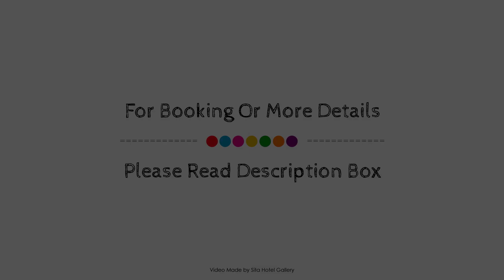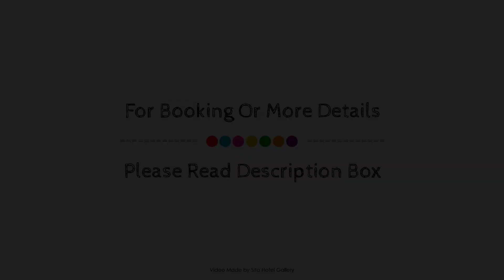Grosvenor In Cairns Hotel, Australia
About Property:
Grosvenor In Cairns Hotel is conveniently located in the popular Cairns City Center area. The hotel offers a high standard of service and amenities to suit the individual needs of all travelers. All the necessary facilities, including free Wi-Fi in all rooms, luggage storage, Wi-Fi in public areas, car park, airport transfer, are at hand. Television LCD/plasma screen, internet access – wireless (complimentary), non smoking rooms, air conditioning, wake-up service can be found in selected guestrooms. Entertain the hotel's recreational facilities, including fitness center, golf course (within 3 km), outdoor pool, diving, fishing. Grosvenor In Cairns Hotel is an excellent choice from which to explore Cairns or to simply relax and rejuvenate.
Searching For
1. Grosvenor In Cairns Hotel
2. Grosvenor In Cairns Hotel Virtual Tour
3. Grosvenor In Cairns Hotel Rooms
4. Grosvenor In Cairns Hotel Amenities
5. Grosvenor In Cairns Hotel Videos
6. Grosvenor In Cairns Hotel Offers
7. Grosvenor In Cairns Hotel Deals
Audio Credit:
Track Title: Reasons To Hope
Artist: Reed Mathis